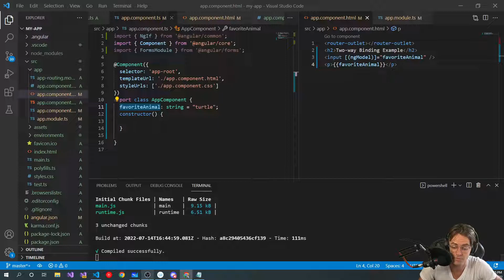Angular For Beginners - 4. Two-Way Binding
Angular For Beginners - Two-Way Binding